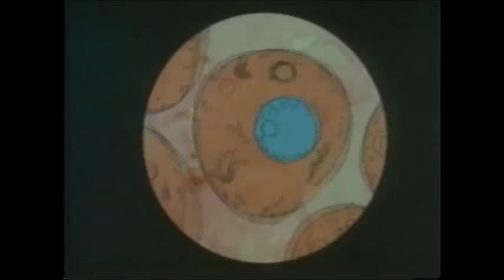Flesh Eating Mothers [1988] trailer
Flesh Eating Mothers [1988]. A group of small town mothers contract a virus that turns them into cannibal mutants. Luckily the kids in town work out that the moms are preparing them for dinner and take matters into their own hands. A prime example of a movie that is so bad that it actually becomes enjoyable.

Our new book 'Crazy Title Crazy Movie' is now available from Amazon, all good bookshops or order